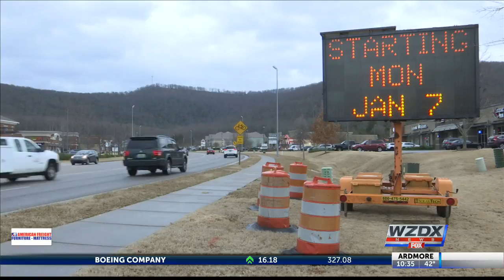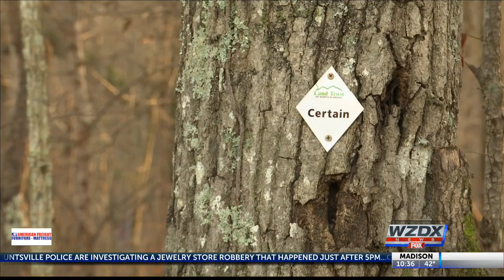Cecil Ashburn road closure affecting hikers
Thousands of drivers will be impacted, and hikers will also soon feel the impact of the construction.